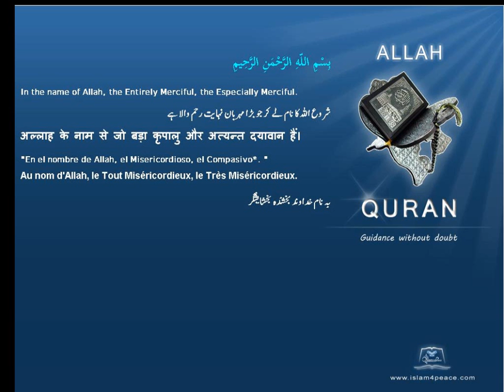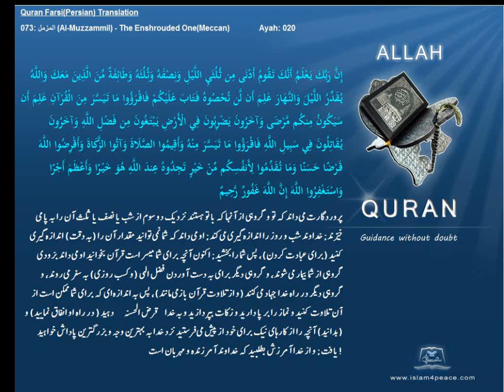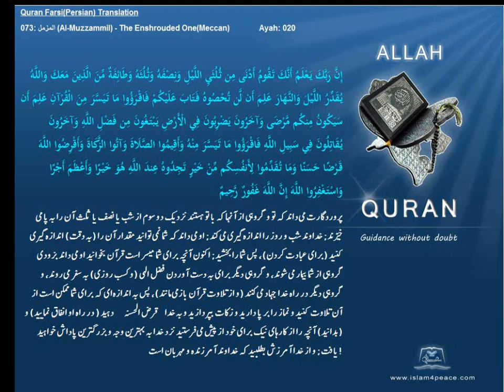Quran Farsi Persian Translation 073 المزمل Al Muzzammil The Enshrouded OneMeccanIslam4peace com